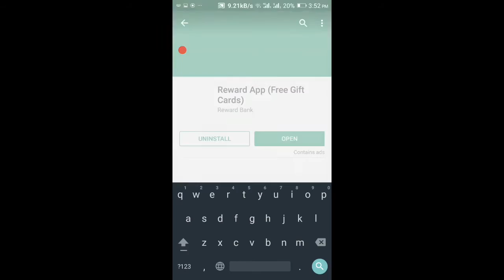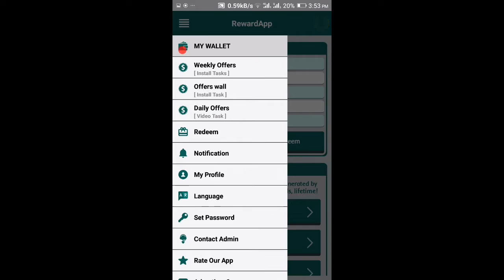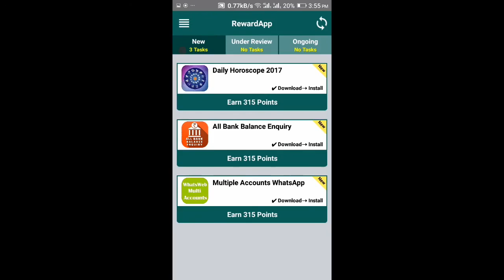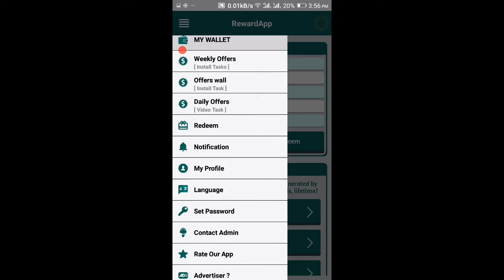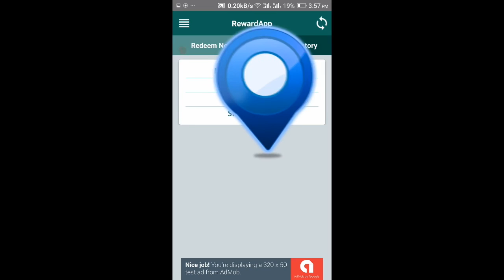unlimited PAYTM CASH कमाओ reward app साथ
UNLIMITED PAYTM CASH USING REWARD

APP HELLO FRIENDS WELCOME TO

 YOUTUBE CHANNEL APPLOOTTRICKS USE